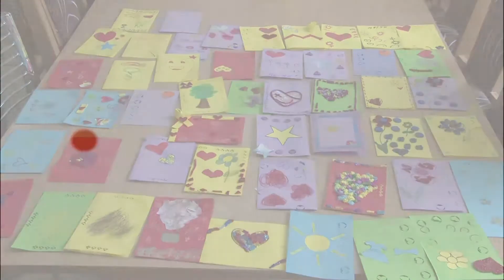Maturanti u dnevnom boravku " Pčelica "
Srednja škola,Društvo MNRL " Pčelica "